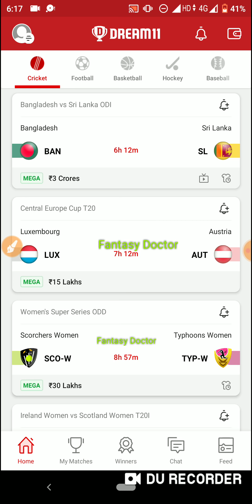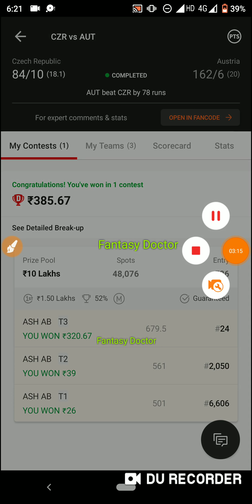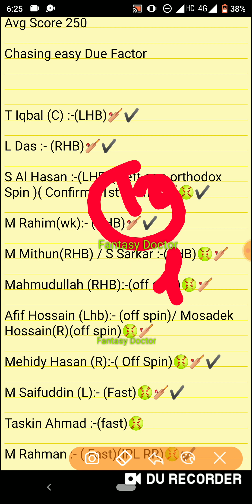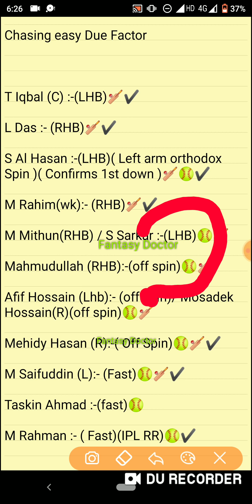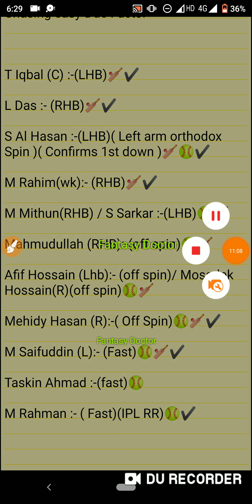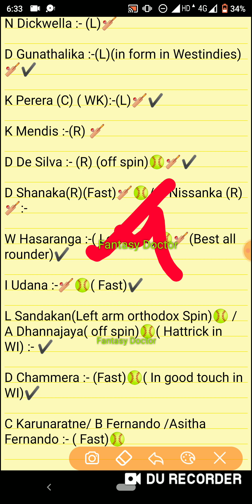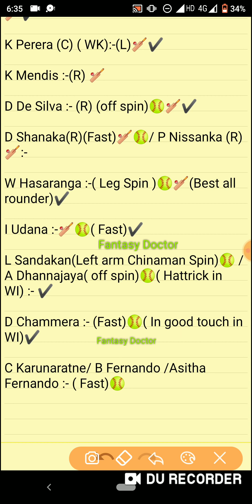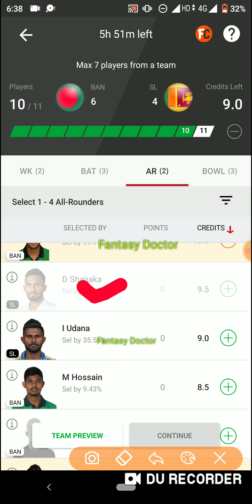BAN vs SL Dream11 Team ! BAN vs SL Dream11, Ban vs SL Prediction, ban vs SL, Dream11, Ban vs Sl odi